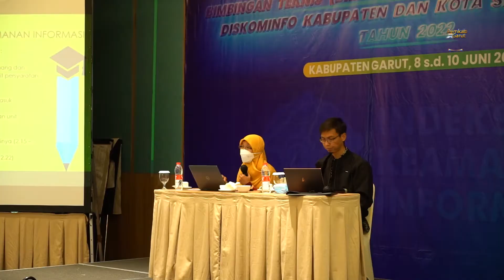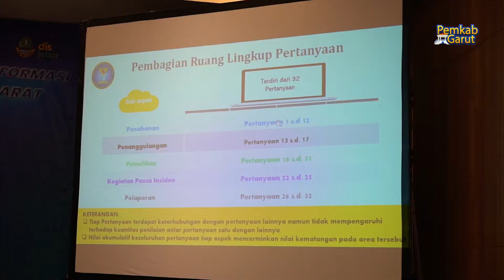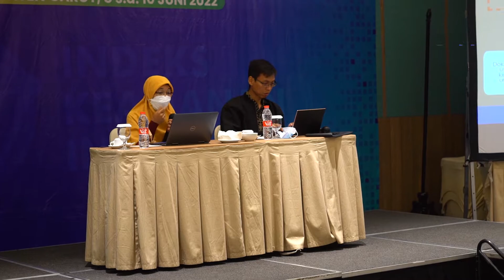27 PERWAKILAN DISKOMINFO DI JABAR IKUTI BIMTEK KEAMANAN INFORMASI